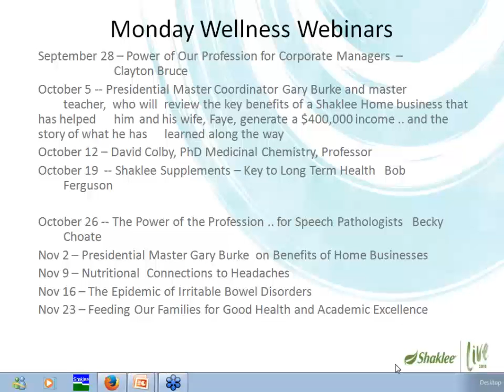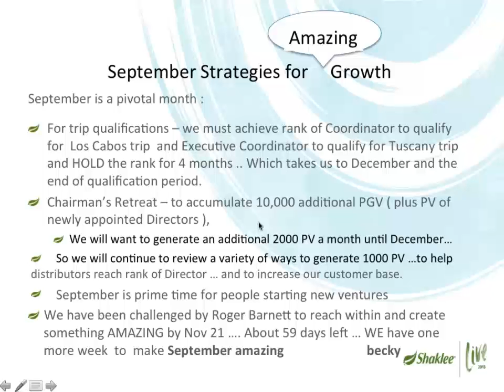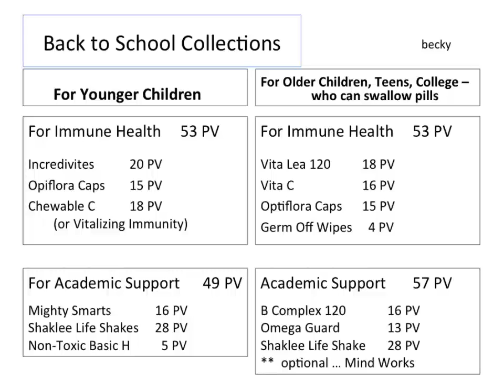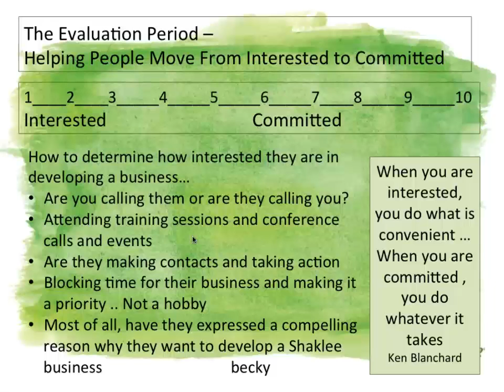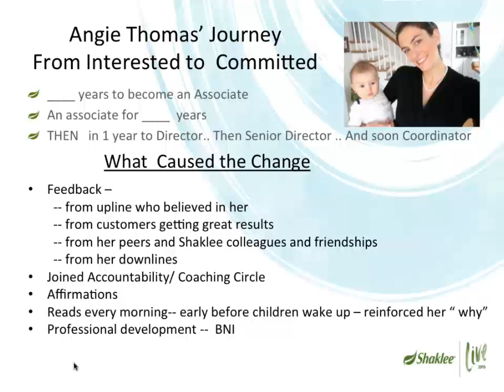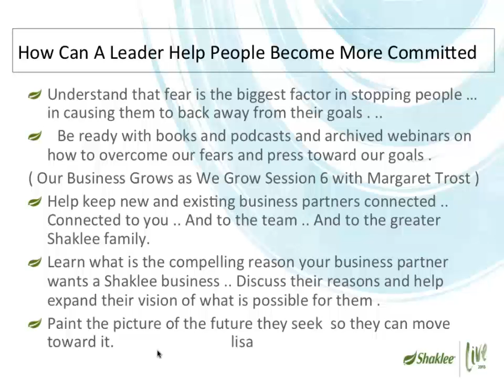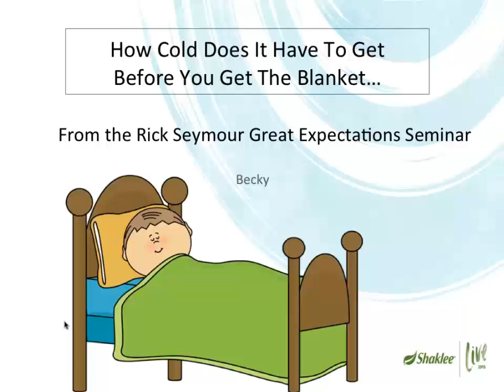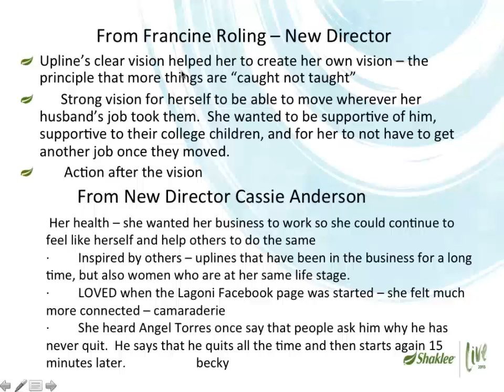100 Days To Amazing Fall 2015 Session 05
100 Days To Amazing Fall 2015 Session 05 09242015